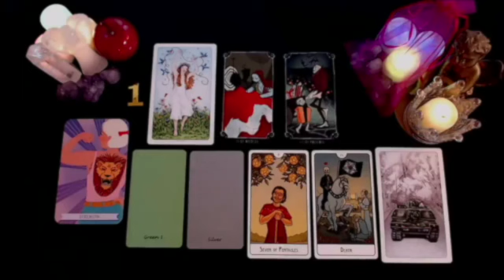SCORPIO YOU WAITED 2 YEARS FOR THIS…I’M FREAKING OUT !! JUNE 2024 TAROT LOVE READING